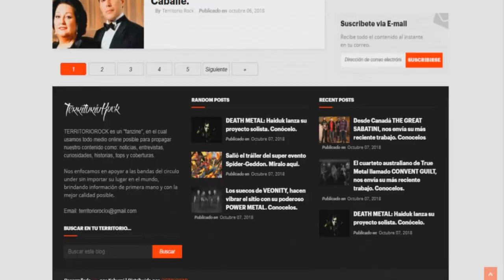Entrevista a INDIOS (Arg) | Territorio Rock